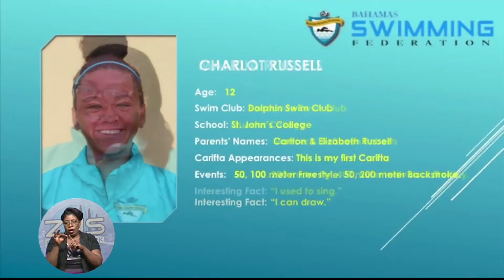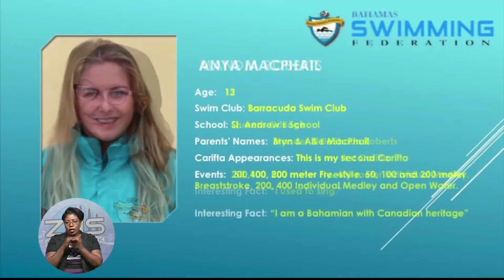The Bahamas Tonight 03/16/2016 Pt. 3